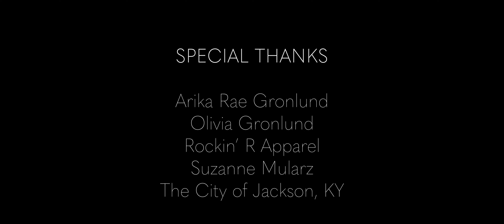Brando Vanschoyck - I'll Call On You (Official Music Video)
The 2nd single from the upcoming album "A Fool's Journey" due to be released Halloween 2021. I'll Call On You is meant to be interpreted by each viewer/listener in their own way.